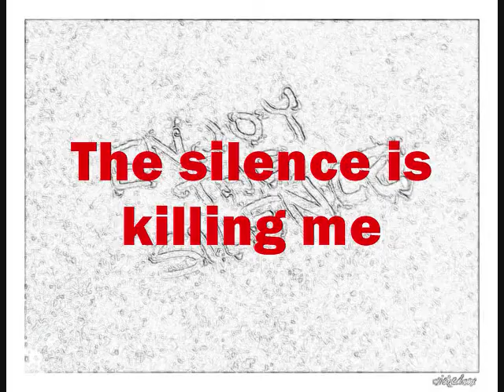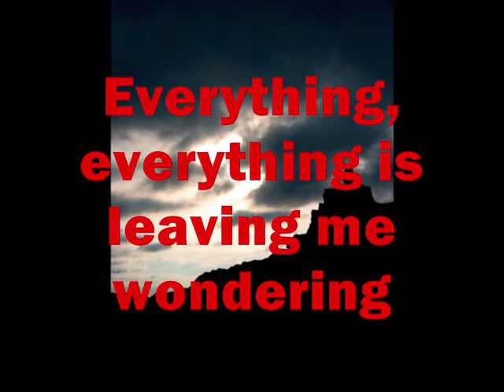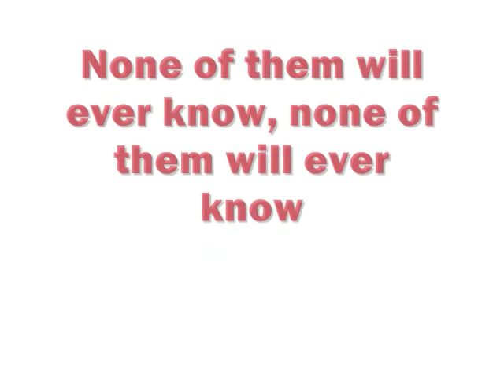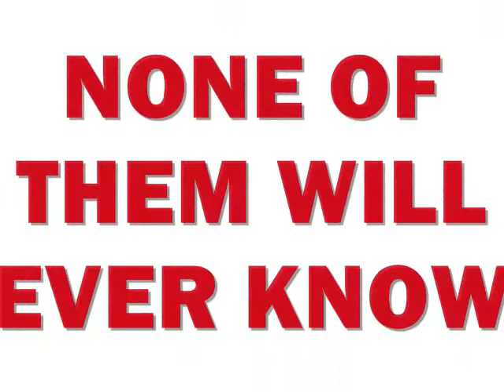UNDERØATH: The Only Survivor Was Miraculously Unharmed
This song with lyrics
Awesome song. From the album Lost In The Sound Of Separation